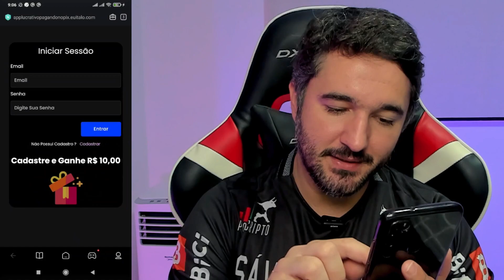Cadastre e Ganhe R$10,00 - Novo App - Testei! Será Que Funciona?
App pagando 10 reais no cadastro!

IMPORTANTE!